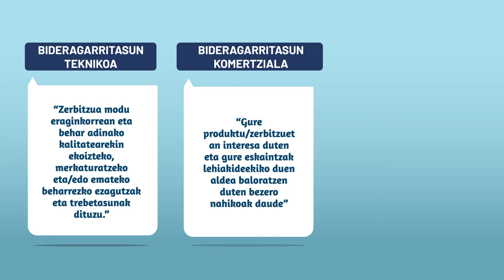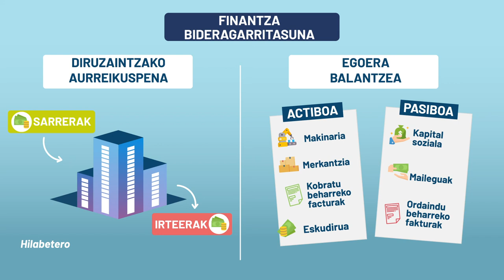6. Unitatea - Itxiera eta azken lana - Gure abentura amaitu da!